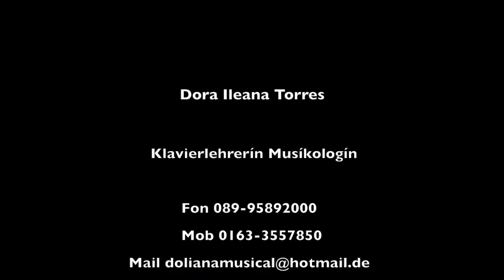sonOtros - El Chan Chan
Live performance at ars musica e.V. in Munich-Germany.
Dora Ileana Torres Cuesta (CUB) - vocals,piano
Albrecht Huber (DE) - trumpet,hand percussion
Raúl Delgado (CUB) - double bass
Diony Varía Astudillo,el 'Negro Manué' (PER) - percussion
Christos Asonitis (GR) - drums
Israel Suarez (CUB) - timbales, coro
Miriel Cutiño-Torres (CUB) - coro, hand percussion
Video editing - Jorge Güiro